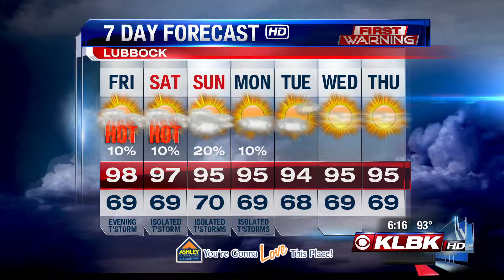First Warning Weather (August 14, 2014) KLBK